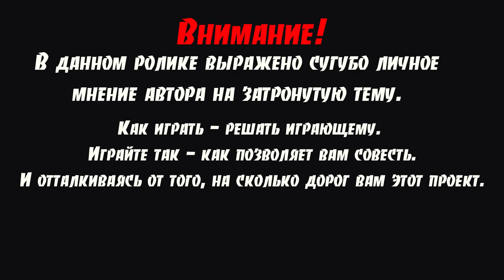Орда/Альянс #4.2: Бесчестье.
RolePlayRust #2 (Орда и Альянс) - connect 2.rprust.com:10000

В этом ролике будет затронута довольно неприятная тема, связанная с оффлайн рейдами. С моей точки зрения, соловиков, рейдящих в оффлайне ещё можно хоть как-то понять. Но для целых кланов рейдить в оффлайне - бесчестье. В этом нет ни чести, ни доблести. Ничего красивого и эпичного. Это просто игра ради лута на сервере, который ценится многими игроками за крупномасштабные онлайн сражения. В моих глазах оффлайн рейдеры - позор своей фракции.

Музыка, задействованная в ролике:
1. World of Warcraft - A World Divided